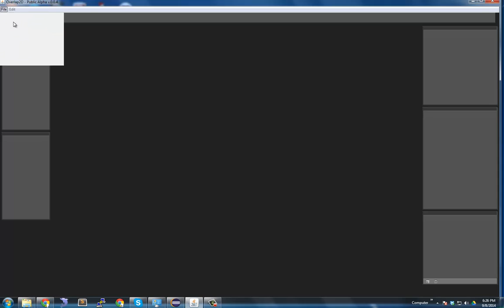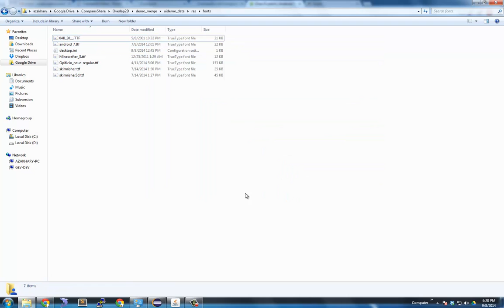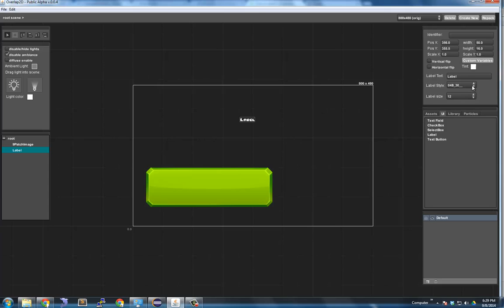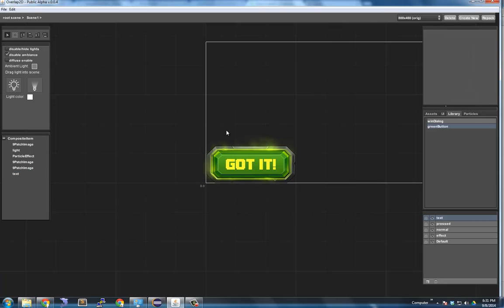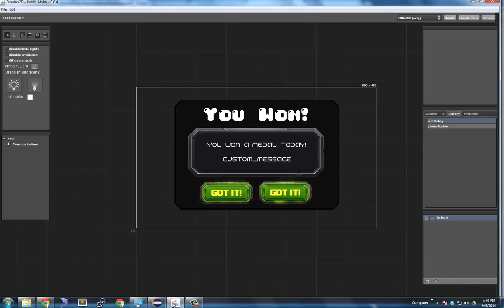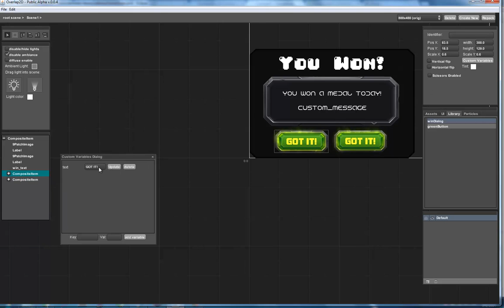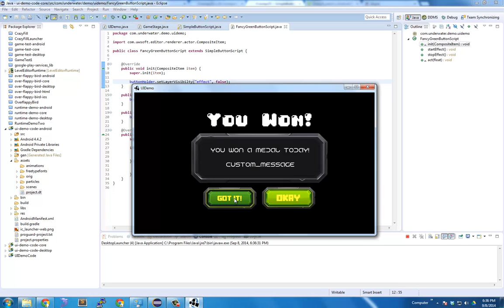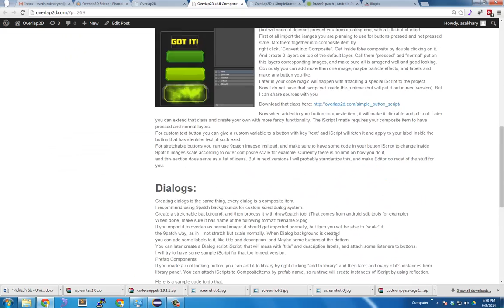Overlap2D - UI Components, Dialogs, Buttons, Labels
A short tutorial on how to create buttons dialogs and labels in overlap2D.